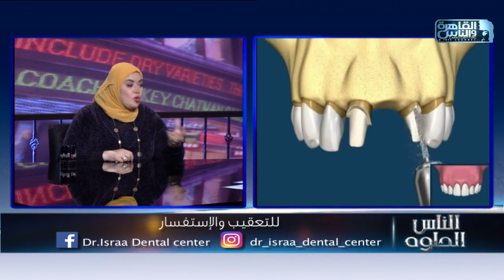الناس الحلوة | حالات متنوعة تعانى من مشاكل فى الأسنان وطرق العلاج مع د/ إسراء أحمد السعيد